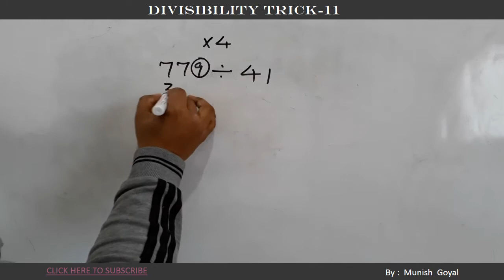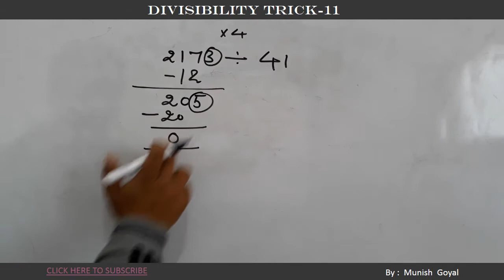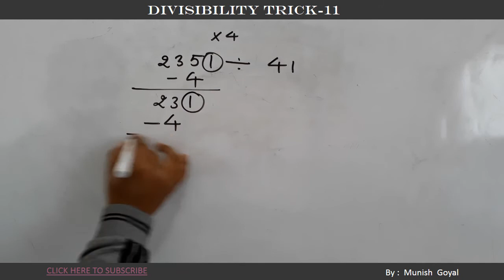Divisibility Trick -11 Divisibility rule of 41 (Hindi/Urdu)